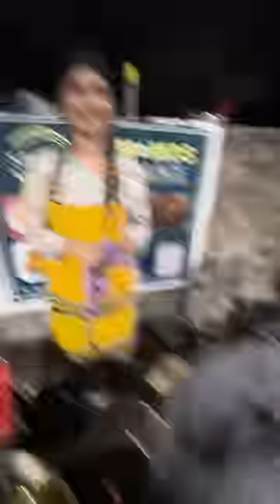Phle Ram Dar Raha tha😂 phir gussa a gaya to fufa ko bula liya😁